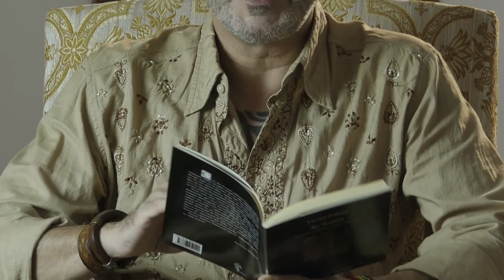Vicente Gallego: "Canto XLVIII" - Ártemis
Vicente Gallego (Valencia, 1963) es uno de los principales representantes de la Poesía de la Experiencia, de lírica romántica en torno a la belleza de lo cotidiano que dominó la lírica española en los años 80 y 90 del siglo XX.
Su extensa y rica obra ha sido comentada en más de tres decenas de publicaciones.
El Instituto Cervantes, en su Biblioteca Virtual, dispone de una interesante colección de vídeos suyos así como una antología y una semblanza crítica muy completa:
Poesía
Santuario, Valencia: Universidad de Valencia, 1986.
La luz, de otra manera (Premio Rey Juan Carlos 1987; Madrid: Visor, 1988); 2ª edición corregida: Granada, Maillot Amarillo, 1998.
Los ojos del extraño (Premio Loewe Joven 1990; Visor, 1990)
La plata de los días (Premio Ciudad de Melilla; Visor, 1996)
La luz, de otra manera (reedición sustancialmente corregida; Maillot Amarillo, 1988)
Santa deriva (XIV Premio de Poesía Fundación Loewe y Premio Nacional de la Crítica); Madrid: Visor, 2002)
Cantar de ciego (Visor, 2005)
El sueño verdadero (Poesía 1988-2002), Madrid: Visor, 2003.
Si temierais morir, Tusquets, 2008.
Mundo dentro del claro, Tusquets, 2012.
Cuaderno de brotes, Pre-Textos, 2014
Saber de grillos, (Premio Emilio Alarcos) Visor, 2015.
Ser el canto, Visor, (Premio Generación del 27) Visor, 2016.
Cantó un pájaro (Antología esencial), Fondo de Cultura Económica, Madrid 2016

Narrativa
Cuentos de un escritor sin éxito (Valencia: Pre-Textos, 1994) Premio Tigre Juan de Narrativa.
El espíritu vacío, Valencia, Pre-Textos, 2004.

Ensayo
Contra toda creencia, Kairós, Barcelona, 2012
Vivir el cuerpo de la realidad, Kairós, Barcelona, 2014
Para caer en sí (Diálogos en torno a la palabra de Nisargadatta Maharaj), Kairós, Barcelona, 2015